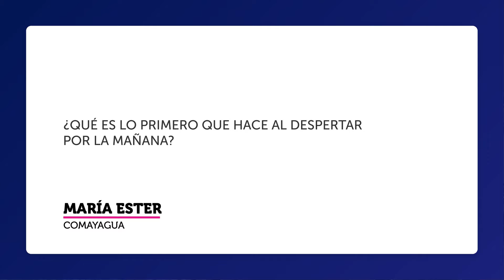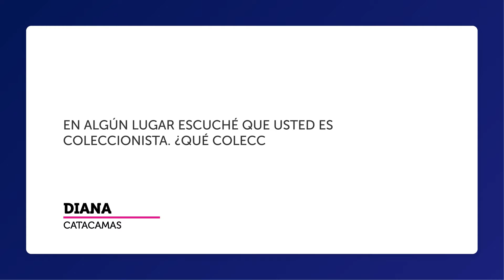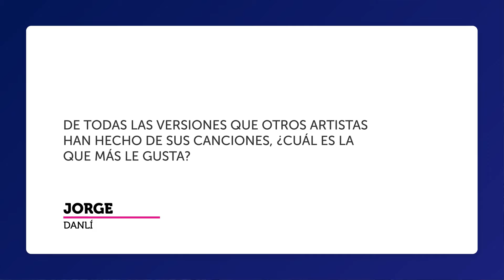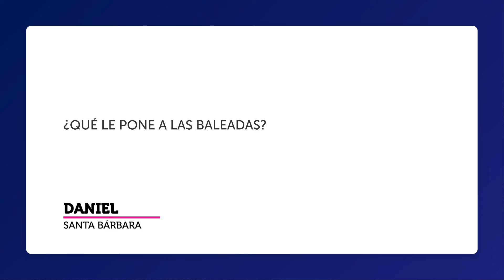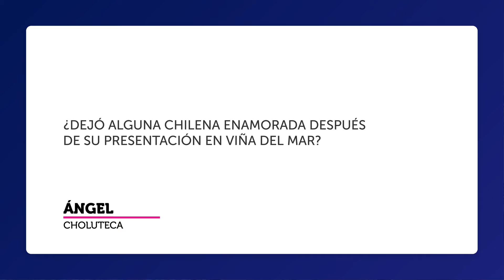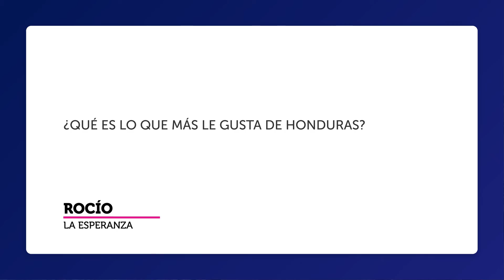Pregúntale a Pilo Tejeda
Pilo Tejeda, autor de Sopa de Caracol, responde a preguntas como: ¿Qué significa Wepa? y ¿Cuál es su parte favorita de Honduras?